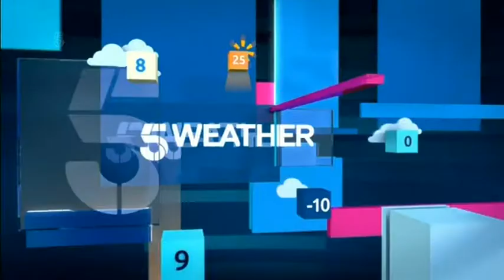Sian Welby 5 Weather & Pollen 2016 07 22